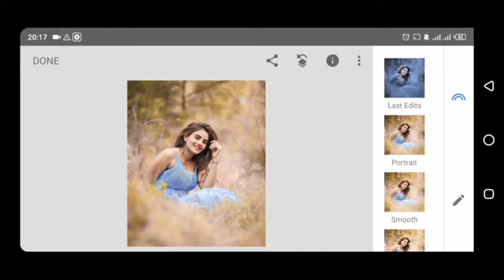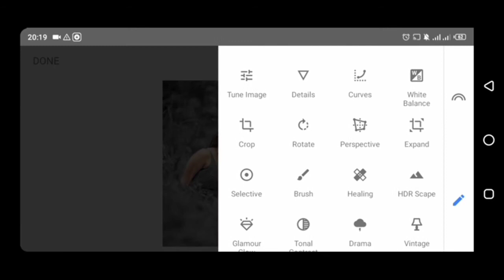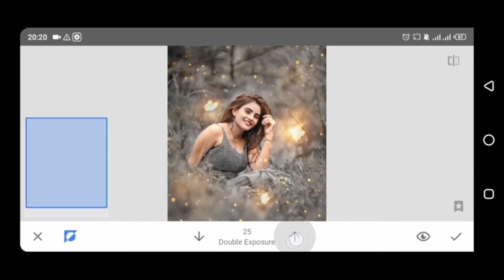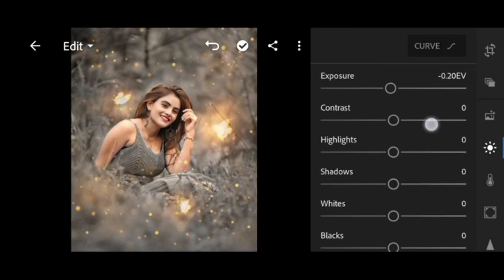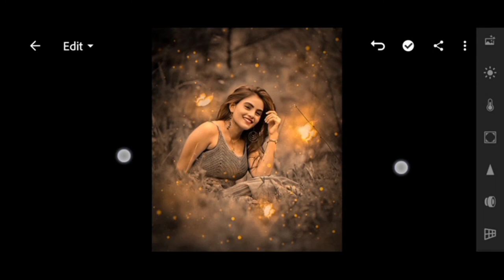Snapeed Glowing Butterfly Photo Editing Trick | Snapeed Photo Editing Tutorial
Snapeed Glowing Butterfly Photo Editing Trick Snapeed Photo Editing Tutorial Photo Editing Faizan Editz

Photo editing
How to edit photo
Pic editing
Pic Editing Tutorial
Pic editing
HD photo editing
Photo editing
Editing tutorial

This channel does not promotes or Encourages any illegal activities and all the content provided by the channel is means for Photo Editing purpose Only...

Thanks for being us, Share you're more valuable opinion and feedback on the comment section down below.
©️ All Right Reviews